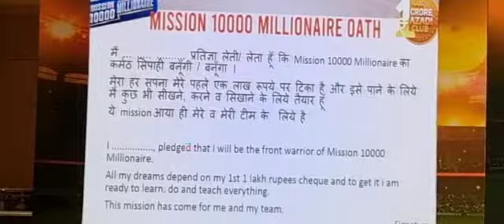Mission 10000 millionaire